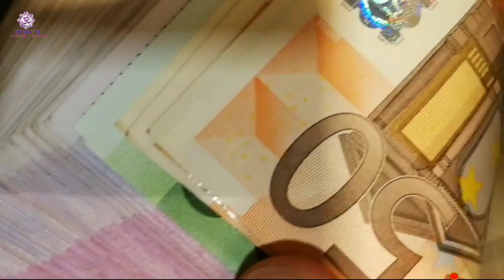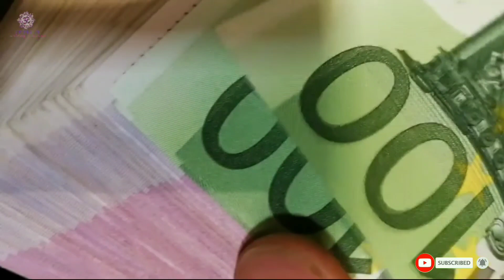खुद माता लक्ष्मी ने दिया वरदान जो इस समय झाड़ू अपने घर में लगाएगा मैं उसका घर धन दौलत से भर दूंगी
खुद माता लक्ष्मी ने दिया वरदान जो इस समय झाड़ू अपने घर लगायेगा में उसका घर धन दौलत से भर दूंगी